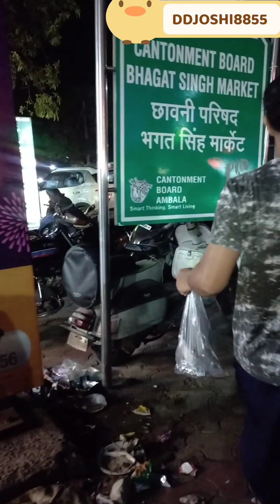first Food Blog